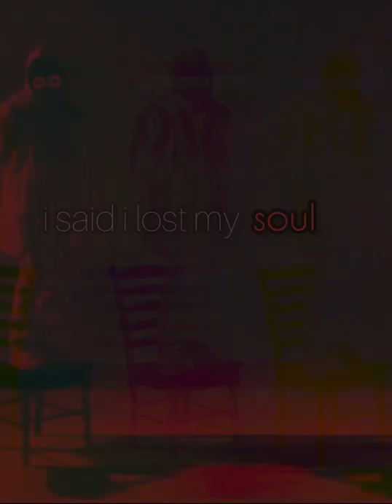BoyWithUke - Bok Choy | Lyrics By Nikki